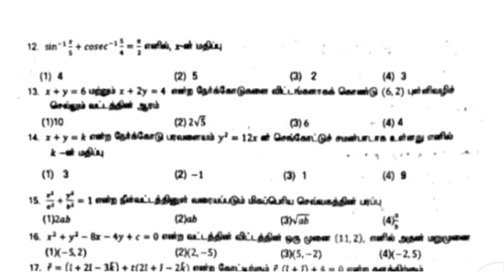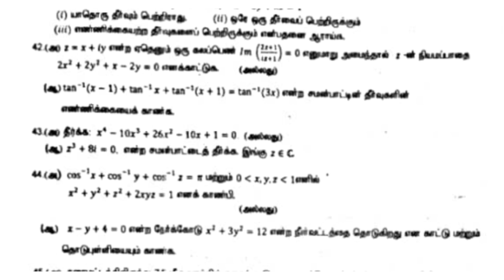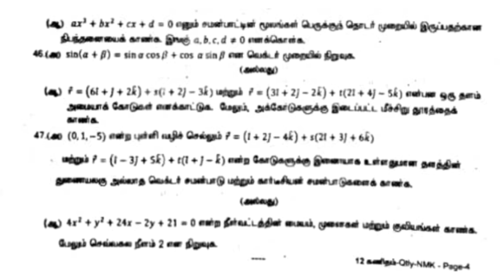12th maths quarterly exam question paper 2024